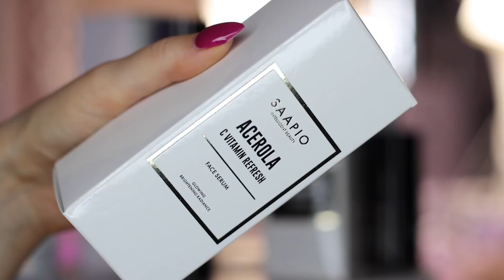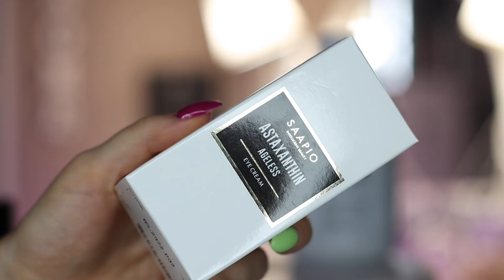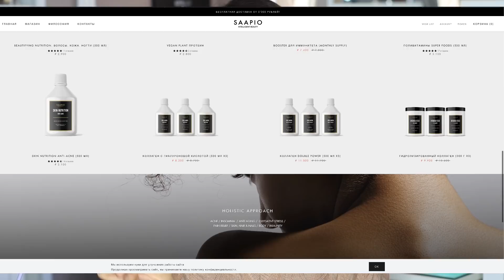SAAPIO инновационный НАТУРАЛЬНЫЙ уход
Saapio - популярный европейский бренд косметики и БАДов. Что интересного можно найти у бренда?

Все товары в видео присланы на обзор. Видео спонсировано брендом.

Мой профиль на БьютиБазаре (продажа б\у и новой косметики)(я использую это сайт как гарант успешной сделки, однако, вы можете связаться со мной через почту или instagram если вам что-то приглянулось)